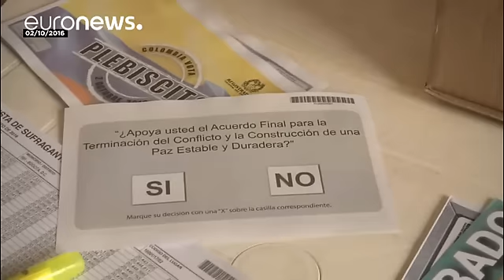Colombian government and FARC rebels' path to peace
In September, and after four years of talks, members of the FARC rebel group unanimously agree to a peace deal with the government of Colombia.

FARC's chief negotiator announces "the war is over" following five decades of bitter conflict.

The deal would only be implemented if approved in a referendum on October 2.

But voters, who had been expected to support the deal, reject it by a narrow margin throwing the country into uncertainty.

The surprise victory for the "No" camp is a major b…